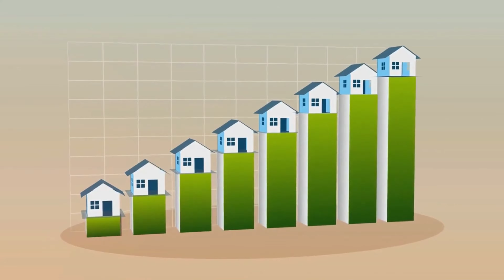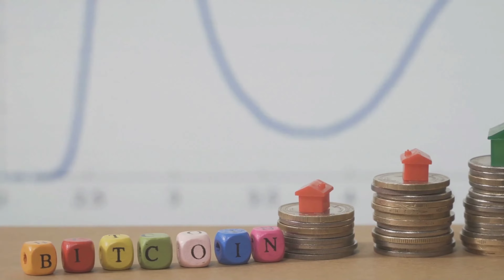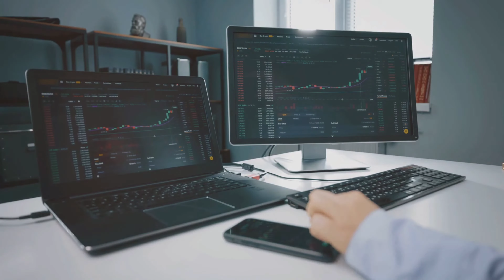Real Estate Secrets: Build Wealth That Lasts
Ready to unlock the secrets to financial freedom through real estate? 🚀 Discover how to build wealth that lasts for generations with tangible assets and passive income strategies tailored for every budget and goal.

👉 Want help taking control of your finances?

➡️ Want to Automate your finances?
🆓 Download my ... For FREE:
"Success in life and finance isn’t about juggling everything at once. It’s about automating the routine, managing the important, and dominating the future with consistent, focused action." - Anthony Doty

Amazon Recommendations:
You need a Budget
Total Money Makeover
Budgeting Works
I Will Teach You to be Rich
Transform Your Financial Life

📘 Facebook Personal - /Phatryda/
📘 Facebook Biz - /anthonydotyllc
🗨️ Truth Social - /@AnthonyDoty
🍋 Lemon8 - /anthonydoty
🔗 Threads - /@phatryda
🌀 Plurk - /AnthonyDoty
❓ Quora - /Anthony-Doty
👥 MeWe - anthony_doty
✒️ Medium - @anthonydoty
📍 Locals - AnthonyDoty
🐸 Gab - /AnthonyDoty

CHAPTERS:
00:00 - Introduction
01:18 - Real Estate Investing Options
02:49 - Golden Rules for First-Time Investors
04:13 - Real Estate Investing Toolkit
05:18 - Path to Financial Freedom: Start Investing